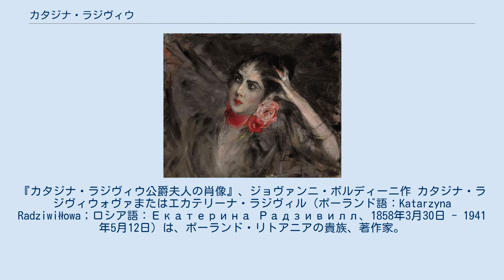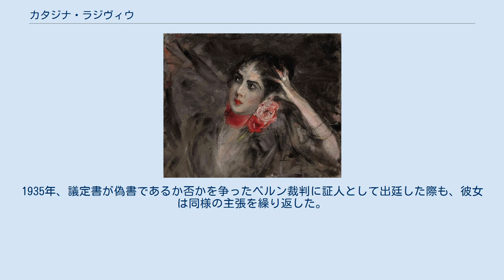カタジナ・ラジヴィウ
セシル・ローズ
『カタジナ・ラジヴィウ公爵夫人の肖像』、ジョヴァンニ・ボルディーニ作 カタジナ・ラジヴィウォヴァまたはエカテリーナ・ラジヴィル（ポーランド語：Katarzyna Radziwiłłowa；ロシア語：Екатерина Радзивилл、1858年3月30日 - 1941年5月12日）は、ポーランド・リトアニアの貴族、著作家。
公爵夫人。
 ロシア帝国のポーランド人将軍であったアダム・ジェヴスキ伯爵の娘として生まれた。
叔母に小説家オノレ・ド・バルザックと結婚したエヴェリーナ・ハンスカ伯爵夫人がいる。
1873年10月26日、15歳でヴィルヘルム・アダム・ラジヴィウ公爵と結婚し、彼の家族が住むベルリンに居を移した。
1884年、カタジナは「パウル・ヴァシーリー」のペンネームでドイツ皇帝ヴィルヘルム2世のゴシップについての本を執筆、出版した。
 カタジナはイギリス生まれの南アフリカの政治家セシル・ローズをつけ回したあげくに求婚したが、彼に拒否された。
これに復讐しようと約束手形を捏造してローズに負債を負わせようとしたが結局、公爵夫人はローズの署名を捏造したことが有罪となり、南アフリカの刑務所に収監された。
 カタジナはまた反ユダヤ主義の偽書「シオン賢者の議定書」の歴史に重要な役割を果たした。
1921年、彼女はニューヨークで講演を行った際、以下のような発言をした。
議定書は1904年から1905年にかけて、パリにおけるロシア秘密諜報機関の責任者ピョートル・ラチコフスキーの指示により、ジャーナリストのマトヴェイ・ゴロヴィンスキーとマナセーヴィチ＝マヌイロフが執筆した。
そしてゴロヴィンスキーは有名な反ユダヤ主義者モーリス・ジョリーの息子シャルル・ジョリーと共に「フィガロ」紙で勤務していた、というものである。
しかしこの証言は、既に1903年に議定書の短縮版を掲載していた「ズナーミャ」紙が発行されていたことを考えると、議定書成立に関するタイムラインと矛盾している。
さらに1902年、ラチコフスキーはパリのオフラーナから更迭され、サンクトペテルブルクに戻っている。
1935年、議定書が偽書であるか否かを争ったベルン裁判に証人として出廷した際も、彼女は同様の主張を繰り返した。